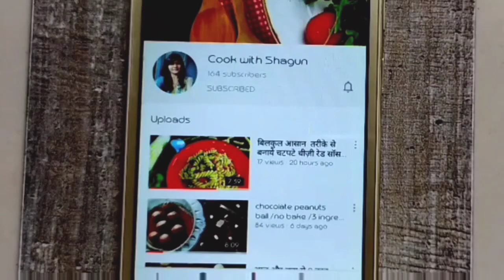गुजराती शादी में बनते ये instant लाइव ढोकला एकबार बनाओगे तो हररोज बनाने का सोचोगे/instant dhokla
Hello foodies,

today I will show you how to make instant live dhokla so keep watching 👍

बिना दाल चावल भिगोये नए टेस्ट के इंस्टंट लसुनिया और हरी चटनी के स्वाद से बने सॉफ्ट सैंडविच ढोकला